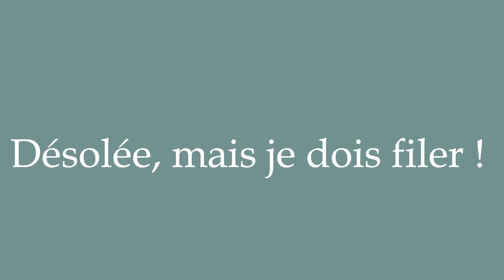How to Pronounce ''Désolée, mais je dois filer !'' (Sorry, but I've got to run!) Correctly in French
Learn how to say and properly pronounce ''Désolée, mais je dois filer !'' in French with this free pronunciation tutorial. Apprenez à prononcer des mots en français grâce à nos tutoriels.